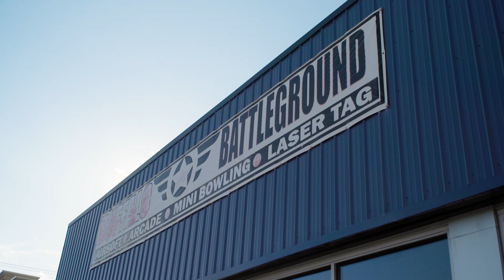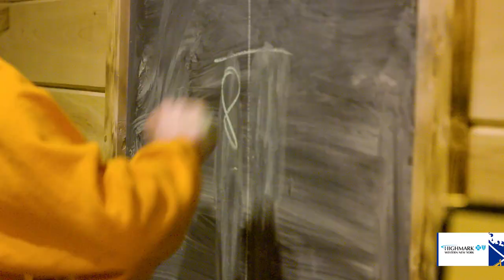Day Out Axe Throwing With Bryson, Asplund, Pilut & Olofsson | Buffalo Sabres: Embedded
Ride along with Buffalo Sabres Rasmus Asplund and Jacob Bryson as they discuss how close all the guys are and see it firsthand as they take a swing at some good old-fashioned axe throwing with Victor Olofsson and Lawrence Pilut.

Embedded is presented by Highmark BlueCross BlueShield of WNY.